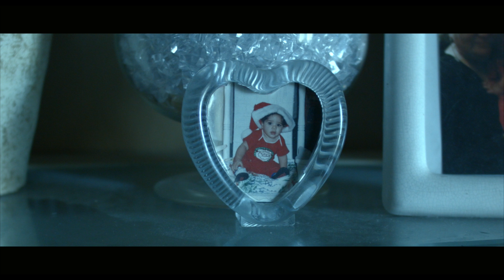2017 Memories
This is all the video work i've done with very talented people.